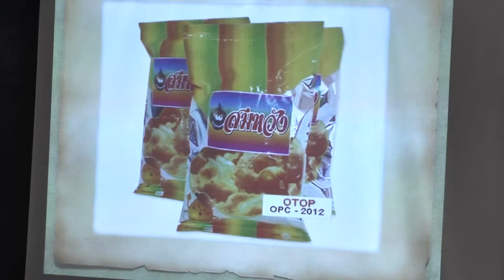สำนักงานเกษตรจังหวัดสุพรรณบุรี จัดงานวันแลกเปลี่ยนเรียนรู้การผลิตสินค้าเกษตรปลอดภัยและได้มาตรฐาน “ ป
ที่โดมวัดสับปะรดเทศ ตำบลวังยาง อำเภอศรีประจันต์ จังหวัดสุพรรณบุรี นายไพสิฐ เกตุสถิตย์ เกษตรจังหวัดสุพรรณบุรี เป็นประธานเปิเดงาน “ วันแลกเปลี่ยนเรียนรู้การผลิตสินค้าเกษตรปลอดภัยและได้มาตรฐาน “ ปี 2558 / 59 โดยมีเกษตรกรเข้าร่วมงานกว่า 200 คน
นายพิชิต รุ่งเรืองด้วยบุญ นายกเทศมนตรีตำบลวังยาง ในนามข้าราชการ กำนัน ผู้ใหญ่บ้านตำบลวังยาง เกษตรกรผู้ปลูกแห้วจีนในเขตอำเภอศรีประจันต์ ได้กล่าวว่า แห้วจีน เป็นพืชเศรษฐกิจประจำถิ่นที่สำคัญของภูมิภาคและจังหวัดสุพรรณบุรี ซึ่งสร้างรายได้ให้เกษตรกรและจังหวัดสุพรรณบุรี ปีละไม่น้อยกว่า 100 ล้านบาท แต่ปัญหาที่เกษตรกรประสบอยู่ในปัจจุบัน ยังไม่สามารถที่จะแก้ไขได้ และประชาชนผู้บริโภคก็ยังมีความเข้าใจผิดๆอยู่ นั่นคือ กินแห้วแล้วมักจะแห้วไม่เจริญก้าวหน้าในหน้าที่การงาน หรือกินแห้วเท่ากับกินยาพิษที่เกษตรกรใช้ในการผลิตแห้ว เป็นต้น จึงส่งผลกระทบต่อระบบการผลิตและการจำหน่ายแห้วจีนของเกษตรกร
สำหรับแผนงานที่จะต้องดำเนินการโดยเร่งด่วนก็คือ การปรับทัศนคติ ให้แก่เกษตรกรในพื้นที่ตำบลวังยาง และตำบลใกล้เคียง ให้เข้าใจและสามารถผลิตสินค้าเกษตรปลอดภัย และมีคุณภาพตามมาตรฐานที่ราชการกำหนด หรือผู้บริโภคสามารถรับได้ ดังนั้น การจัดวันแลกเปลี่ยนเรียนรู้การผลิตสินค้าเกษตรปลอดภัย และได้มาตรฐานในครั้งนี้ จึงเป็นกิจกรรมหนึ่งที่จะต้องกระตุ้นเร่งเร้า ให้เกษตรกรได้มีการแลกเปลี่ยนองค์ความรู้ และนำไปใช้ในการผลิต “ แห้วจีน “ ให้มีคุณภาพปลอดภัยได้ โดยมีสถานีเรียนรู้ 5 สถานี ได้แก่ เน้นการสร้างแนวคิดในการผลิตสินค้าเกษตรที่ปลอดภัยและผลกระทบจากการเข้าสู่ประชาคมเศรษฐกิจอาเซียนที่มีต่อสินค้าเกษตรกรและเกษตรกรผู้ผลิตเน้นการตรวจวิเคราะห์และการใช้ปุ๋ย การใช้สารชีวภัณฑ์ในการผลิตสินค้าเกษตรปลอดภัย การตรวจสอบคุณภาพสินค้าเกษตร และเน้นการเพิ่มมูลค่าสินค้าเกษตรปลอดภัย
สนง.ประชาสัมพันธ์จังหวัดสุพรรณบุรี วันที่ 23 มี.ค. 59